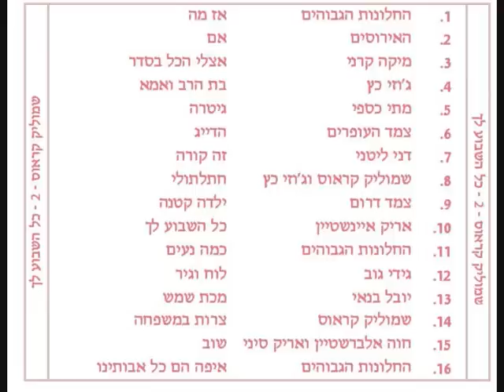דני ליטני זה קרה זה קורה